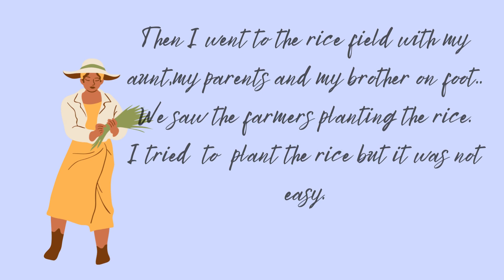Recount Text, Personal Recount@srikanduintan9306(2)